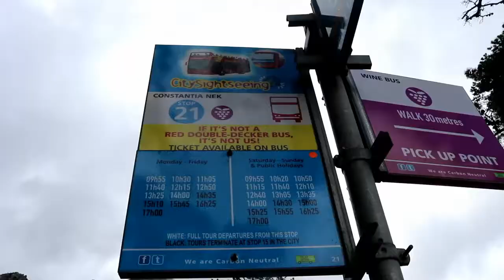City Sightseeing Bus CAPE TOWN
We are the biggest fans of the City Sightseeing Bus in Cape Town. It's just so fantastic to park the car, hop onto the bus and be tourists in our own city, being able to take in the sights and listen to some interesting history without having to focus on driving and navigating.

The bus is wheelchair accessible with a fold out ramp and a designated bay. Staff are helpful, friendly and always willing to do that bit extra to help. With various routes, we are spoilt for choice with a tour for every preference. We usually choose the blue route as this has some of our favourite family stops like World of Birds, Mariners Wharf, Kirstenbosch and the V&A Waterfront. We still want to hop on for the Cape Point and penguins tour but we left home a bit late this time to join that bus.